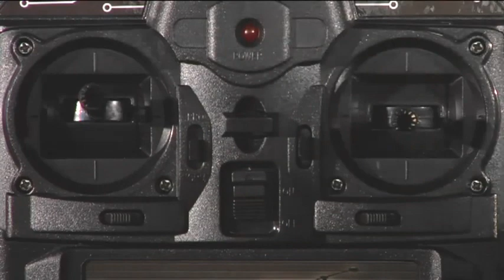HELICÓPTERO LIGHTNING - COMO FUNCIONA - REAL BRINQUEDOS